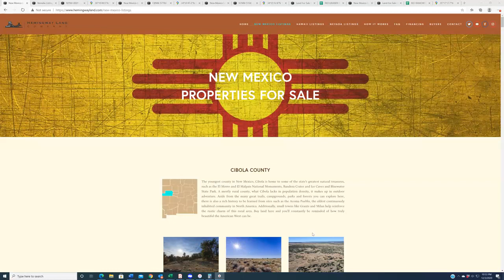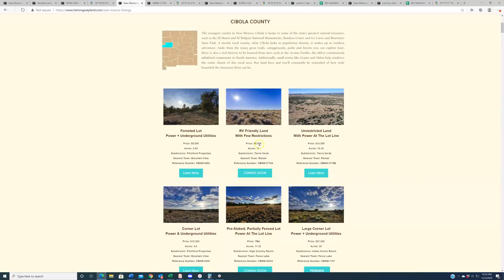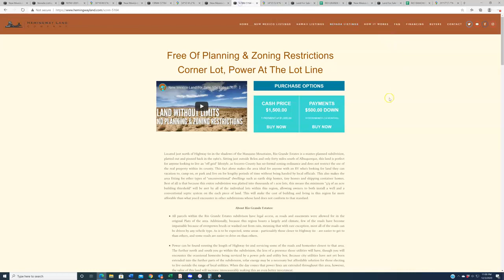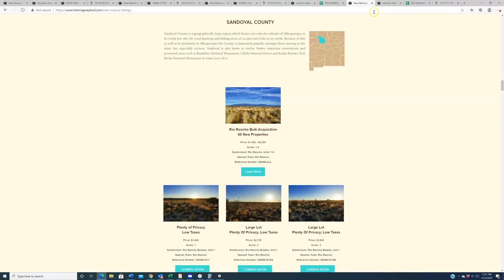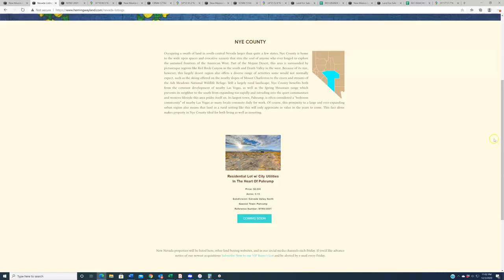Nevada Land For Sale: New Properties Debuting This Week, 12-4-2020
For those of you looking to purchase land in New Mexico, you came to the right place.

The Hemingway Land Company is a land acquisition and resale firm specializing in raw, vacant and undeveloped land throughout the state of New Mexico and dedicated to creating affordable buying solutions for our customers. All year long we offer great deals on property in each of New Mexico’s 33 counties and every Friday we post those properties on our website and premiere them here on our YouTube channel.

Want to learn more about any of the listings discussed in this video? Visit their individual listing pages at…